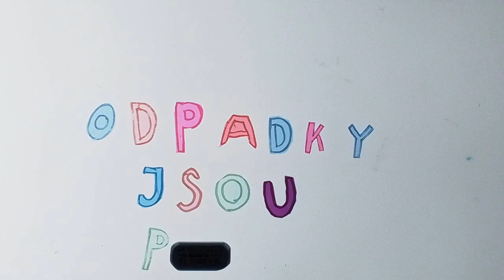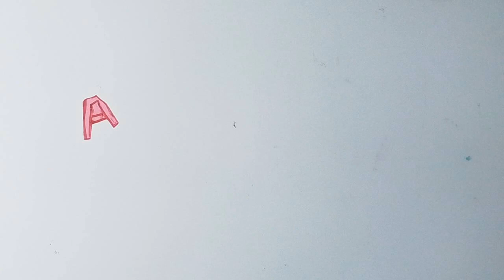Odpadky jsou pryč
Dokument na filmový festival ve Zlíně 2024.
Autor: Lvíčata - Marie, Steli a Áďa